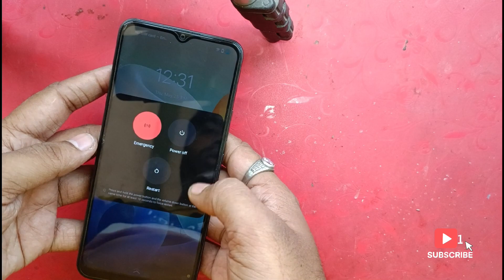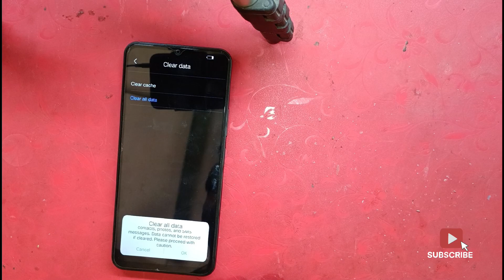Vivo y16 Hard Reset / Vivo y16 Recovery mode 2023 Asani se Karen